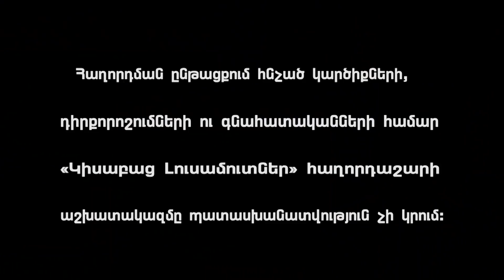Yot Yerg, Mi Verq / Kisabac Lusamutner 23.10.18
ՅՈԹ ԵՐԳ, ՄԻ ՎԵՐՔ - Հայկանուշ Յակուբովան Արցախի Հանրապետության սրտից՝ Ստեփանակերտից, տեղափոխվեց իր հայրական տուն ՀՀ ամենաջրառատ մարզ՝ Գեղարքունիք,գյուղ՝ Կախակն: 7 անչափահաս երեխաների մայրը, ժպտալով զավակներին փորձում է թաքցնել անկարողությունից ծնված արցունքնեը, որոնք հաճախ խեղդում են կոկորդը: